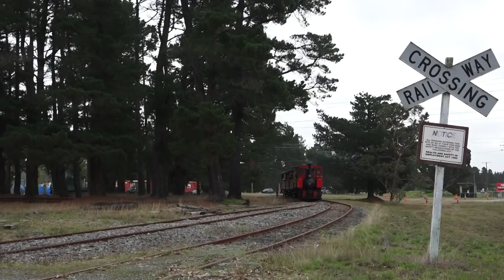NZ RailAction - The Full Noise 2017 (HD)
Here is our full noise NZR whistle and diesel & electric air horns compilation video for 2017, which complies various New Zealand steam train whistles and diesel air-horns captured and recorded on video throughout the length of the year. Turn up the volume and enjoy the sound of New Zealand steam and diesel at their finest!